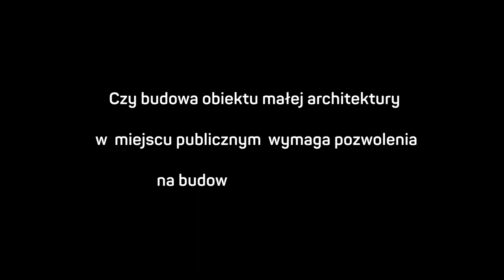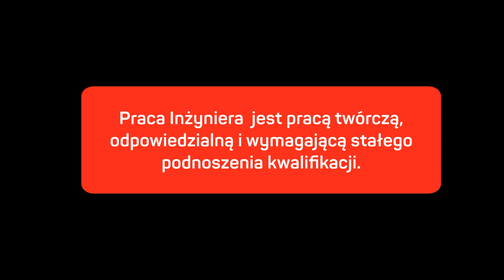GAME CHANGER #10 SUPER QUIZ 3 PYTAŃ DLA INŻYNIERA DROGOWEGO